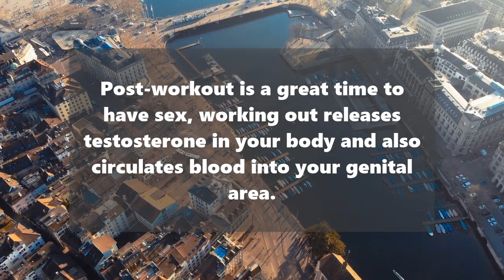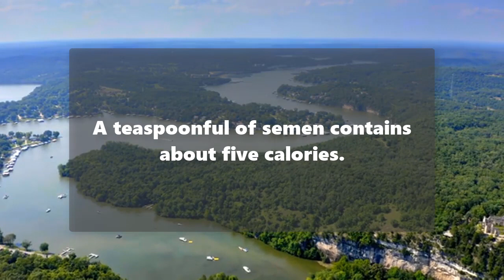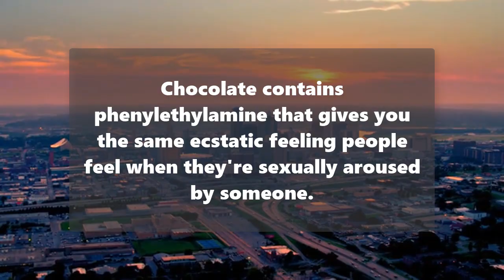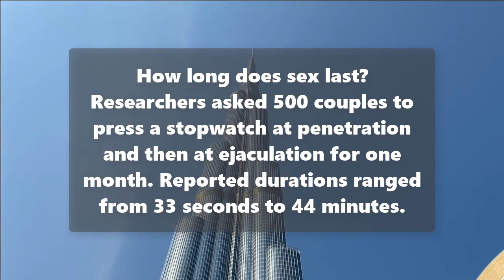Eye Opening Psychological Facts About Human Behavior | Best Psychology Facts | Awesome Human Facts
95% Of Women Get H0rny When Men...
The fear of having, seeing or thinking about an er3ction...
S3x is a great all-natural cure for...